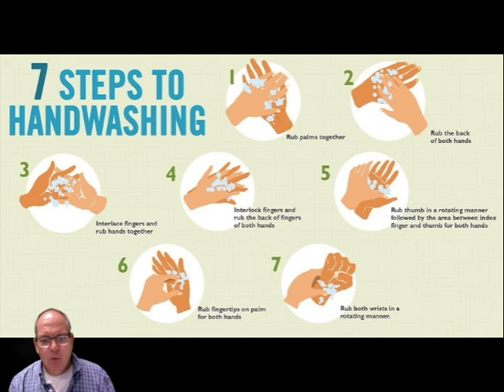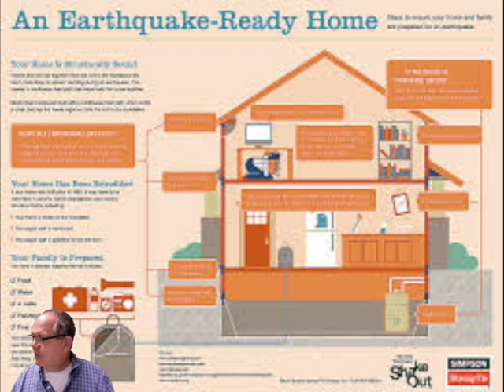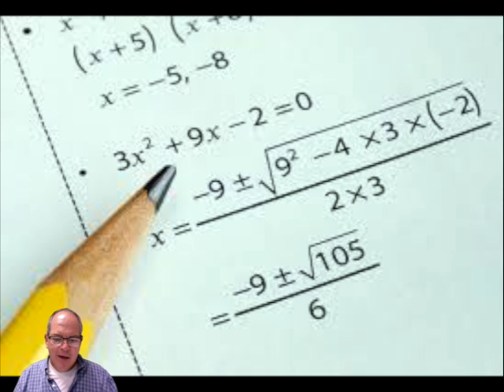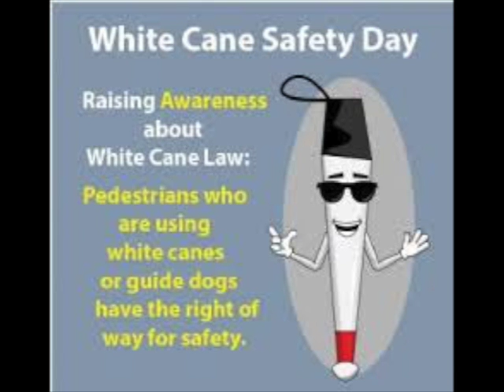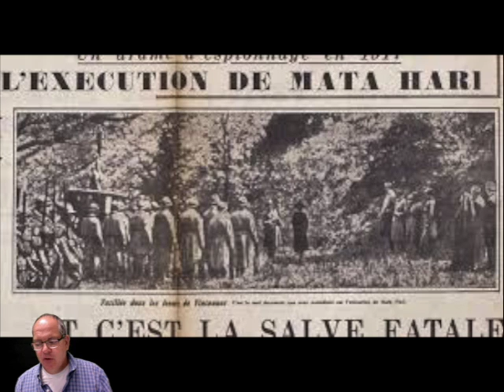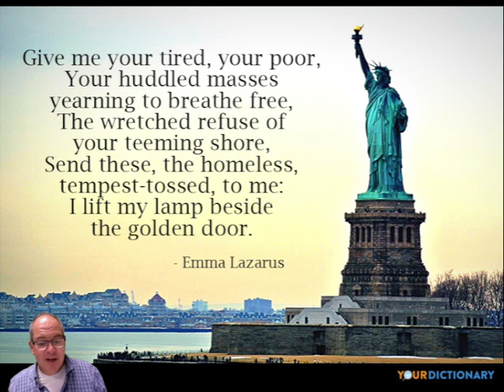Oct 15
This video is about Oct 15